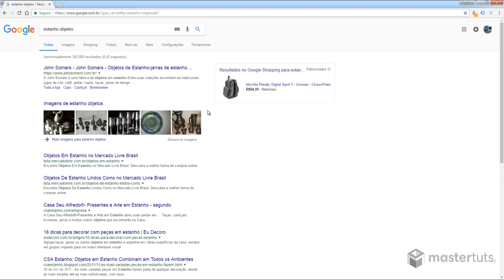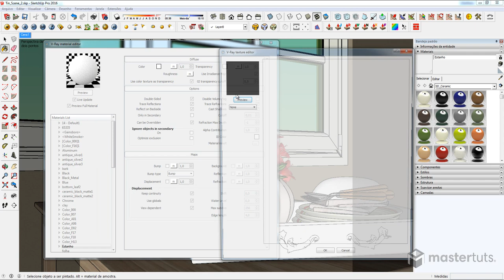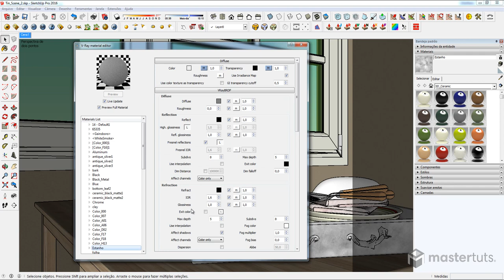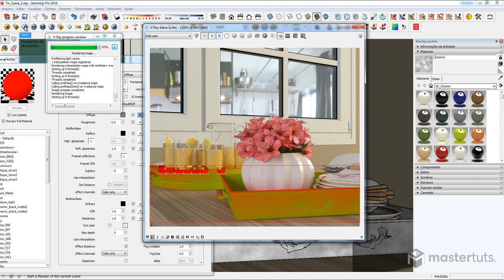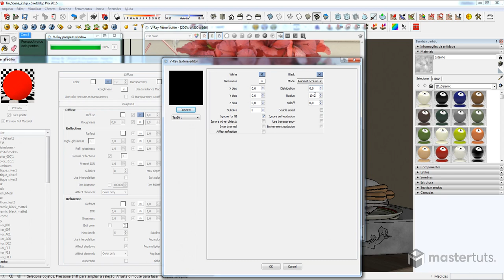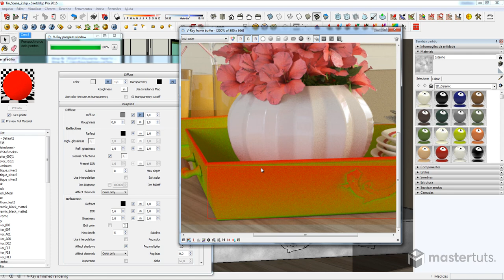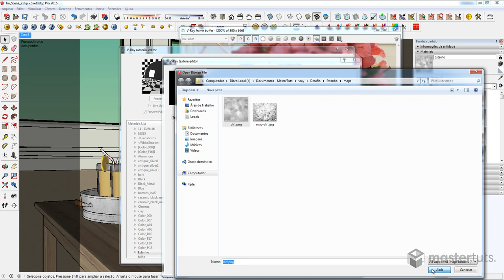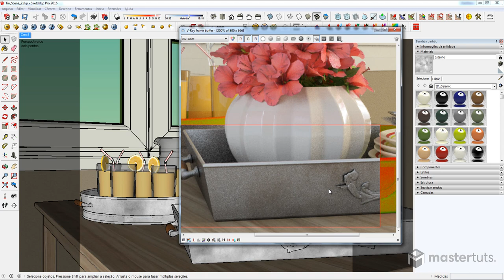V-Ray | Como Criar Metal Dirt no V-Ray para SketchUp | Material 59 de 60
► O que você vai aprender nesta aula:

Nesta aula você aprenderá a criar material de Metal Dirt, usando como exemplo o Estanho, mas as dicas e propriedades podem ser usadas para criar outros materiais no V-Ray para SketchUp.

📬 Nosso endereço:
Rua Padre Carapuceiro, 858 | Caixa Postal 63A
6º e 7º andares | Empresarial Cícero Dias
Boa Viagem, Recife | PE | CEP: 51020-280